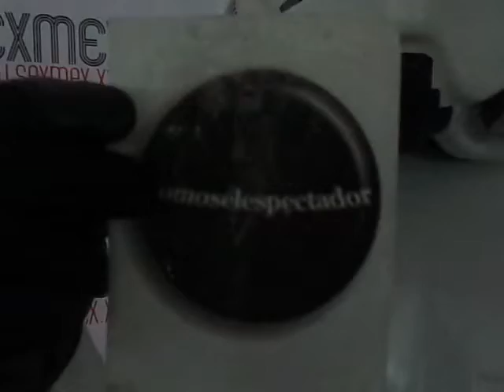se LA GALAXIA DEL SEXO EXPOSEXMEX X SE